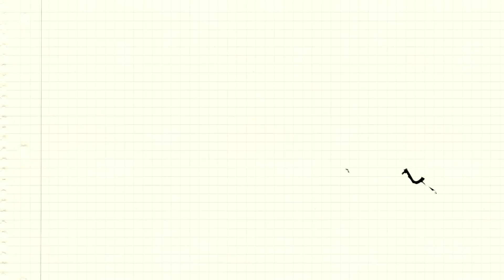Crossover Live - ครอสโรดส์ [Official Video]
CROSSROADS

ศิลปิน : อัญชลี จงคดีกิจ

Verse1:
ที่ตรงนี้ ชีวิตของเราเคยผ่าน  ประสบการณ์ที่ดีในวันสดใส
เก็บความฝัน แบ่งปัน สองคน หนึ่งใจ   ประคองไว้ ฉันพร้อมจะไปกับเธอ
Chorus:
แต่วันนั้น ที่สองเราต้องแยกจาก
เมื่อเส้นทาง ได้พาให้เราห่างกัน
แต่ยังจำ สิ่งดี ที่สองเรามีต่อกัน
และตัวฉันจะขอสัญญากับเธอ
Verse2:
ถ้ามีวันไหน หนทางนำเธอ กลับมา  ถ้าเธออ่อนล้า กลับมาที่ทางแยกนี้
จะอยู่ตรงนี้ เหมือนวันที่เราเคยมี กันและกัน  เพียงเธอเรียกฉัน ฉันพร้อมจะมาหาเธอ
Last line:
จะกลับมาหา มาหาที่ทางของเรา

เนื้อร้อง : พงษ์รพี บูรณสมภพ
ทำนอง/เรียบเรียง : เรืองกิจ ยงปิยะกุล และ Crossover Acoustic Band
นักดนตรี : พรนพิน บุญเสริมสุวงศ์,รัตตา ขวัญหวาน,นิษฐานันท์ ไทยเจริญศรี,สรรเสริญ ดวงคำ,จีรศักดิ์ ขวัญหวาน,สัจจะ ศรียุทธไกร,บุรินทร์  สุภัครพงษ์กุล,เรืองกิจ ยงปิยะกุล
Recorded, mixed and mastering : รัชกฤต ชาติเมธีกุล